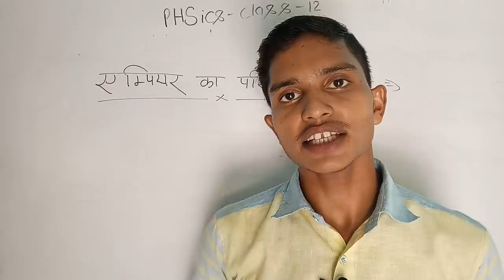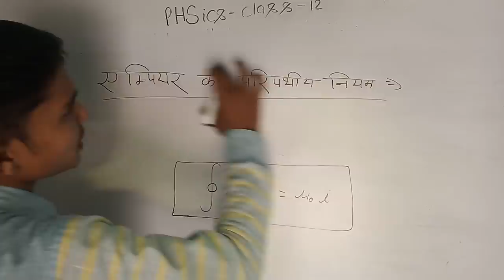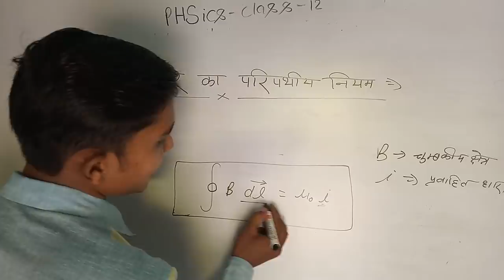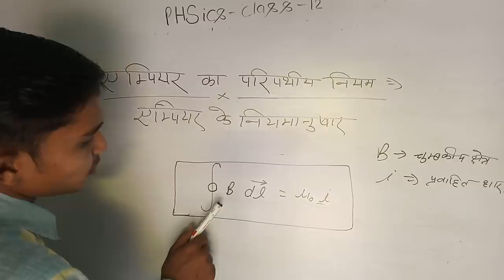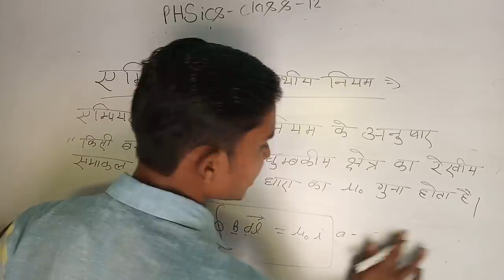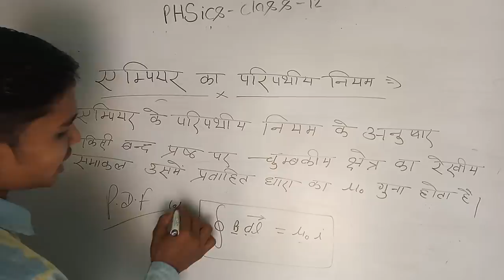एम्पियर का परिपथ नियम।।ampere ka paripath niyam।ampere's circuital law in hindi।2020-21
एम्पियर का परिपथीय नियम।।ampere ka paripath niyam।ampere's circuital law in hindi।2020-21

covered topic

application of ampere's
circuital law
application of artificial
intelligence
application of algebraic
formulae
application of avogadro's
law
ampere circuital law class 12
ampere's circuital law in hindi
maxwell ampere's circuital law in hindi
success knowledge
एम्पियर का परिपथीय नियम
inconsistency of ampere's circuital law in hindi
ampere ka paripath niyam

       Part 2.

क्रम समायोजन